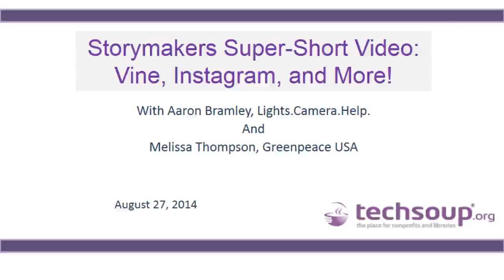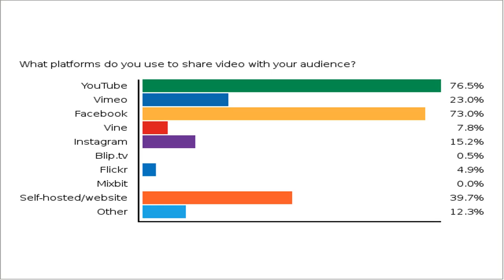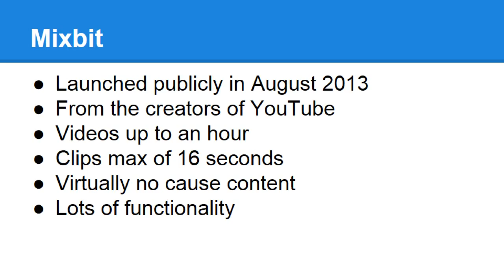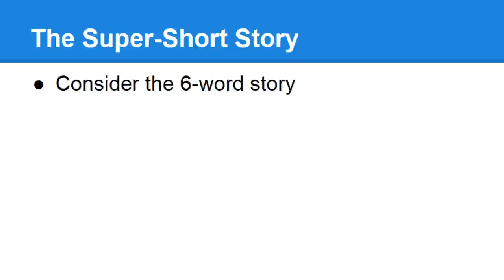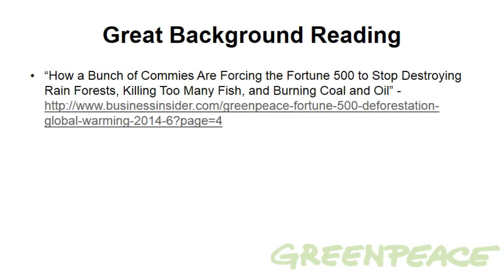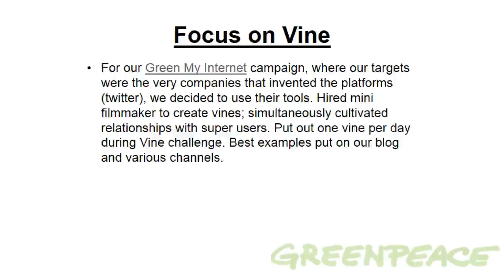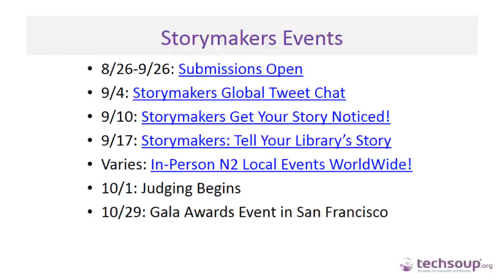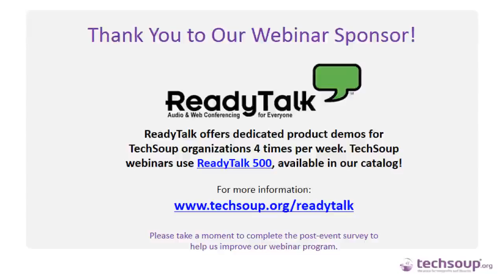Webinar - Storymakers Super Short Video: Vine, Instagram, and More! - 2014-08-27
With the advent of new tools and mobile apps like Vine, Instagram, Mixbit, and others, super-short videos are becoming the coolest new way to tell stories in just a few seconds.

Nonprofits, libraries, foundations, and individuals can leverage these tools to get the word out about their work, and help inspire action!

Learn how to use these super-short video tools to help your cause!

We'll hear from experts Aaron Bramley, filmmaker and Co-Founder/Interim Executive Director of Lights. Camera. Help., an organization dedicated to helping nonprofits tell their stories through film and video; and Melissa Thompson, activist filmmaker, documentarian, and senior video producer for Greenpeace USA, where they recently ran a global contest to encourage their activist community to submit Vine videos around Earth Day.

This is the second webinar in a series of free webinars and events to help your organization get your story heard! Learn more, watch inspiring digital stories from other organizations, and enter TechSoup's 2014 Storymakers challenge.